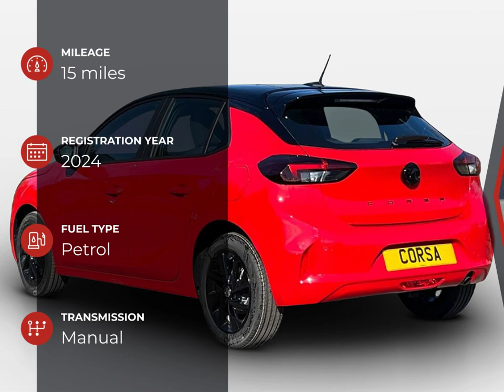Vauxhall Corsa Yes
Check out this Vauxhall Corsa Yes 2024 with 15 miles, Manual transmission. Let us give you a quick overview of the specification: .